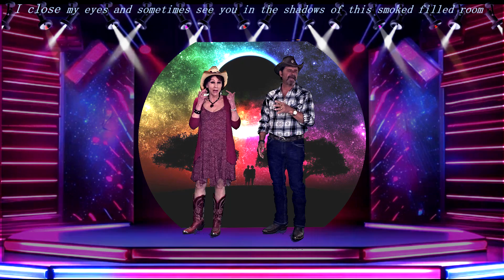Brooks And Dunn - Neon Moon - Nancy Marie - Carl Holsher with lyrics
Hello to all, My husband and I singing this classic song ..
Neon Moon" is a song written by Ronnie Dunn and recorded by American country music duo Brooks & Dunn. It was released in February 1992 as the third single from their debut album Brand New Man. The song became their third consecutive number one single on the country charts. It was also their first single not to have an accompanying music video.

The song's Neon Moon narrator is a man who is at a bar, feeling brokenhearted because his significant other has left, so he “spend[s] most every night beneath the light of a neon moon."
In 2024, Rolling Stone ranked the song at #41 on its 200 Greatest Country Songs of All Time ranking.
Country music singer Carrie Underwood covered the song from The Last Rodeo Tour.
A newly recorded version by Brooks & Dunn featuring American country singer Kacey Musgraves appeared on the duo's 2019 duet album, Reboot, released on April 5, 2019. Musgraves also performed the song on several dates of her 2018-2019 Oh, What a World: Tour.
Kelly Clarkson covered the song with Gwen Stefani, John Legend, and Blake Shelton in the first season of The Kelly Clarkson Show as a Kellyoke which aired on November 21, 2019.